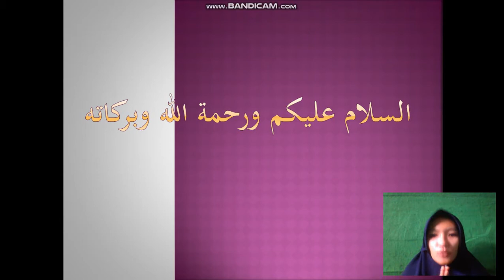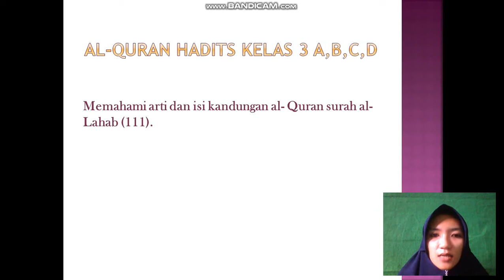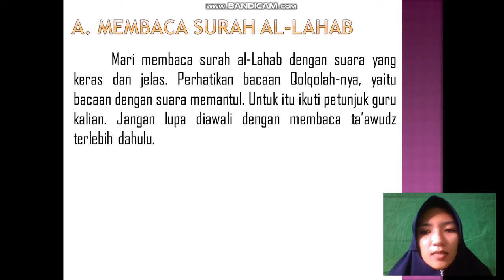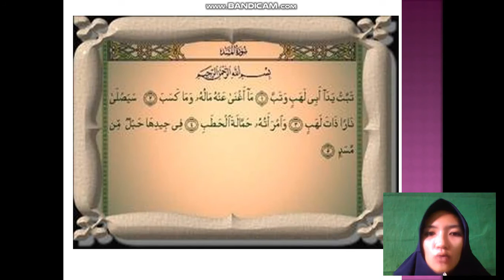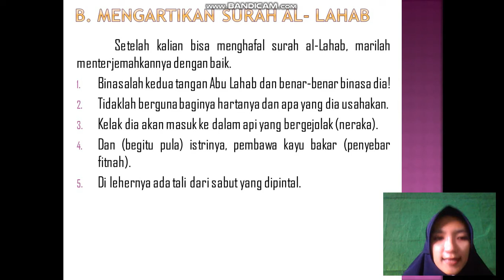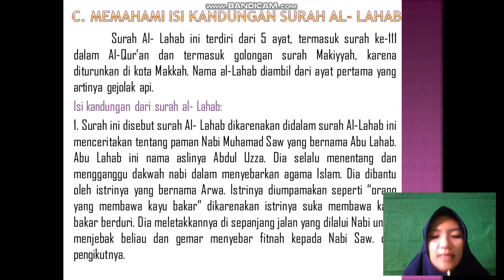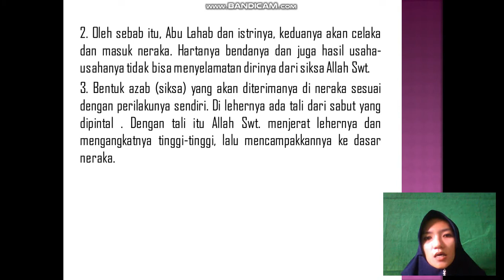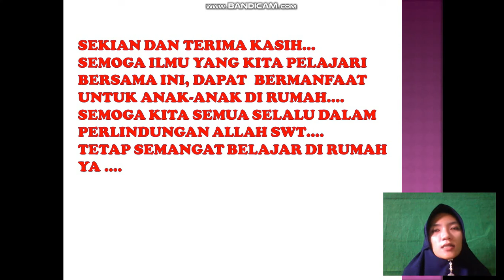BelajarbersamaSUKMA: Kelas 3 MI Islamiyah | Qur'an Hadist | Al-Lahab